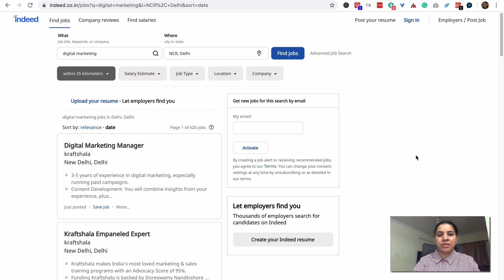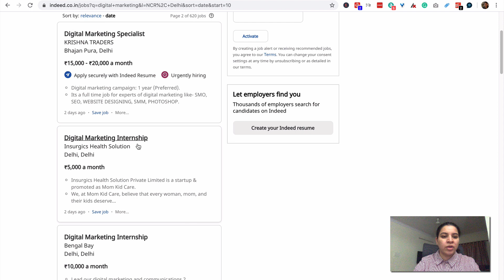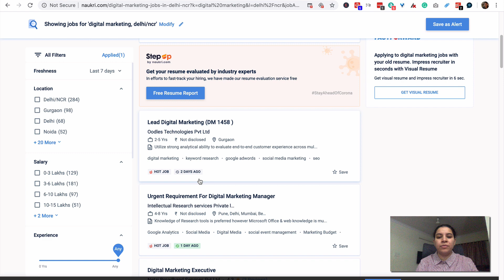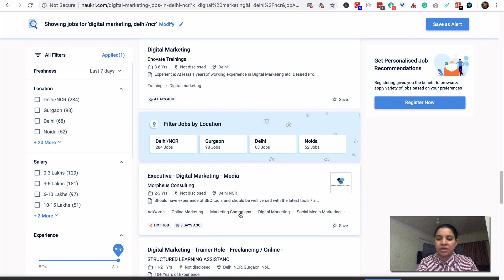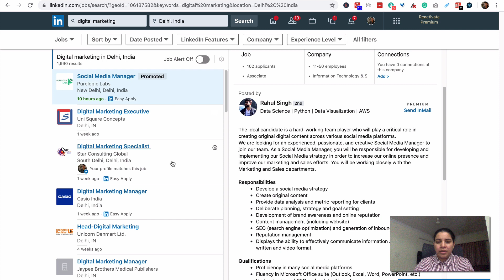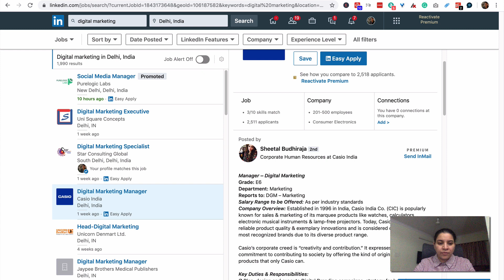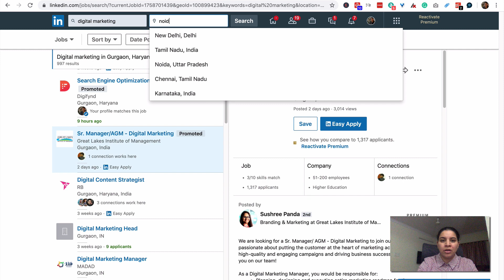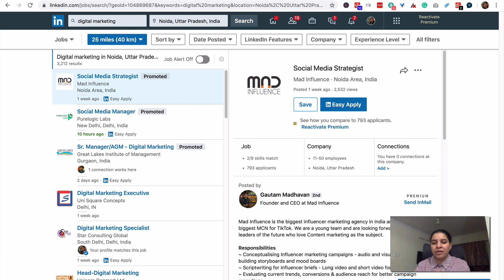Digital Marketing Jobs Bulletin NCR (Delhi,Gurgaon & Noida) - 9 may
Below is the list of companies looking for Digital Marketers (NCR )
Work Location: Delhi, Gurgaon & Noida

SEO Associate | Delhi | Work From Home Till Lockdown
DIGNITAS DIGITAL PRIVATE LIMITED

Content Marketing- Executive/seniorexecutive/teamleader/manager
DigiVersal

Hiring: Digital Marketing Executive For a leading co.- East Delhi
Landmark ADV

Snaphunt - Hiring for eCommerce lead , Social Media Manager, Assistant Social Media Manager, and Linkedin Marketing Executive

DIGITAL MARKETING-CONTENT MANAGEMENT
Gurgaon

Lead Digital Marketing
Oodles Technologies Pvt Ltd
Gurgaon

Jaypee Brothers Medical Publishers Pvt Ltd.
Delhi

Digital Marketing Roles/internships@ Entire Techno Solutions Ltd
Entire Techno Solutions (P) Limited
NCR Delhi

Social Media Specialist - NSEZ Phase II, Noida
ProProfs.com

Content Writer - NSEZ Phase II, Noida
ProProfs.com

Digital Marketing Manager / Head
AVE-Promagne
Gurgaon

Ecommerce Manager: Sell on Amazon, Part/Full Time, Virtual
GAO GROUP INC
Delhi

Era IT Solution
Delhi

Digital Marketer
TBM Technologies
Delhi

Content Writer
TBM Technologies
Delhi

CK BIRLA HOSPITAL-LEAD, DIGITAL MARKETING
Gurgaon

Manager - Google Adwords/Digital Media
DigiLantern
Noida

Lead/ Manager - Digital Marketing
Bijak
Gurgaon

Asia Innovations Group Limited
Gurgaon

Urgently Required - Social Media Marketing Manager For Jewellery Brand
MIDAS INFRA TRADE LIMITED
Delhi

E-Commerce Manager, Digital Marketing Manager
VIDHI EXPORTS
Noida NCR

SecureDomain Information Technology LLC
Delhi

The Earth Saviours Foundation
NCR

Urgent Hiring For Digital Marketing Manager
Crescore Wealth Management Services Pvt. Ltd
Gurgaon

Digital Marketing Executive/manager
MERITIDE ADVISORS PRIVATE LIMITED
Delhi

E-Commerce Manager
Bakson Drugs Pharmaceuticals Pvt. Ltd.
Delhi

SEO Executive/ Digital Marketing Executive | Work From Home; Full Time
WebReinvent Technologies Pvt. Ltd.
NCR

Social Media Executive-Work From Home
Compare Infobase Ltd.
NCR

Social Media Specialist / Manager
Solomo Media Pvt. Ltd.
Noida

Digital Marketing Specialist - Industrybuying.com
Emtex Engineering Pvt. Ltd. IndustryBuying.com

TalkCharge Technologies Pvt. Ltd.
Gurgaon

Social Media Executive | Saket | Delhi
Ashiana Housing Ltd
Delhi

SEO Specialist
Italix Designs
Delhi, Delhi

Internship - Digital Marketing / Social Media Blogger
FAB Textiles Inc. (Wovetex Group)

Flags Communications Pvt. Ltd

SEO Specialist
Autus Digital

SEO Associate
Dignitas Digital Pvt Ltd

SEO Executive
Aptech Global Immigrations Services Pvt Ltd
Janakpuri, Delhi, Delhi

Social Media Marketing Internship
Bunni Education Service Private Limited
Delhi, Delhi

Content Writer
Massman Cybergeeks Pvt. Ltd.

Disha Publication

Sr. Digital Marketing Executive
Disha Publication

Ecommerce Manager & Business Analyst
mrg fashions pvt ltd

Digital Sales & Marketing Manager
RoboSlog

SEO
ITIO INNOVEX PRIVATE LIMITED - Delhi, Delhi

Berrytree
Delhi, Delhi

Chhillar homes

Wall Art Private Limited

GreenTech ITS

Mechfuse

Digitals Daddy

AcubeApps Technologies Private Limited

Content Writing Internship
Recenturesoft Infotech Private Limited

Reliable Services

Social Media Marketing Executive
Nut Crackers

Manager - Digital Marketing
ExecBoardinAsia

Please watch the video till the end to know more about recent digital marketing job openings.